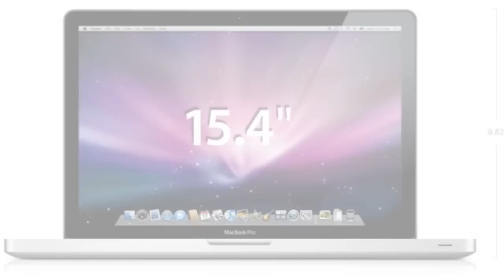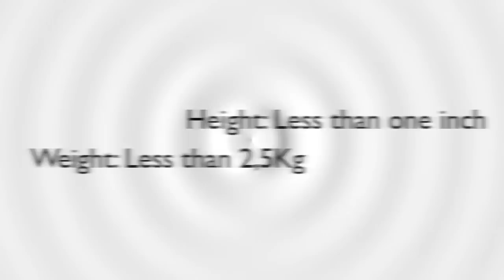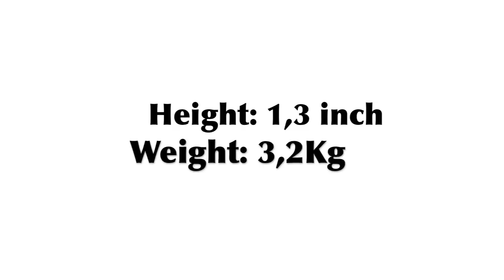Mac VS. PC: MacBook Pro VS. Alienware m15x [HD]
Please don't take this too seriously =)